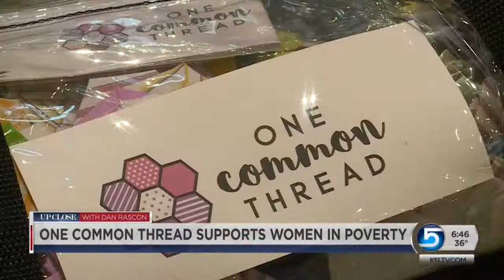Up Close: One Common Thread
Two Utah sisters helping mothers in the slums of Honduras to feed their families and children. The skill they taught them that's changing their lives.